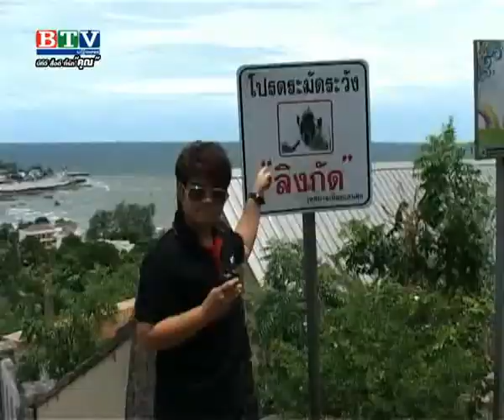บีทีวีพาเที่ยว ตอน เขาสามมุข จ.ชลบุรี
ตอน เขาสามมุข

ไกด์ by PATTER